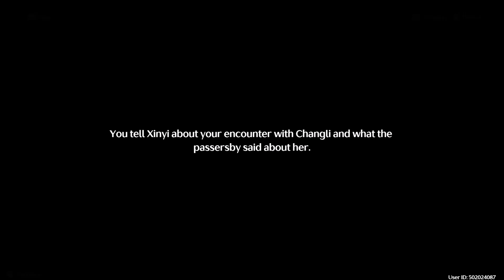Companion Story: Changli - Immortal Blaze | Story Quest | Wuthering Waves | WuWa | 1.1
Companion Story: Changli - Immortal Blaze | Story Ques

Pulled Changli right away, havent built her yet but going to start soon. Her quest is pretty nice. It happens after Chapter 1 Act 7 with Jinhsi and Mt Firmament.